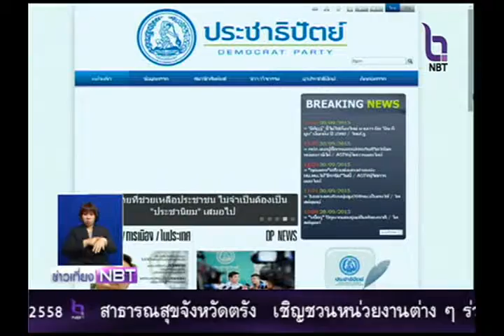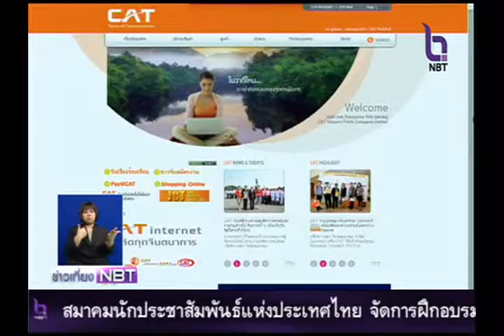ก.ไอซีที เตรียมชี้แจงเว็บล่ม